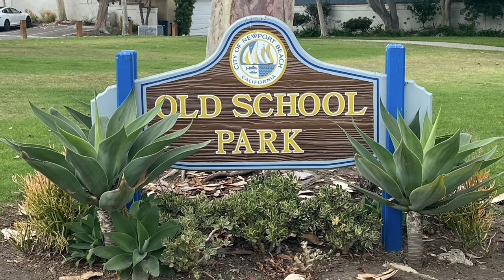Park to Park tour of Corona del Mar's Carnation Cottages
Corona del Mar in Southern California is noted for it tree lined flower streets and small cottages. Here is an example of a walking tour from one City park to another while enjoying the cottages along Carnation Ave.